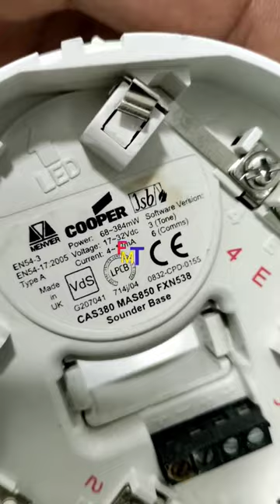jsb cooper sounder with base fire alarm device